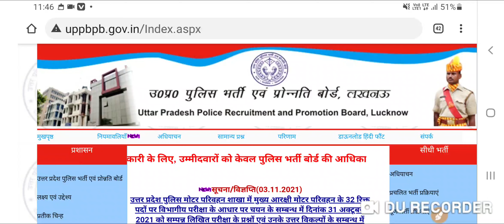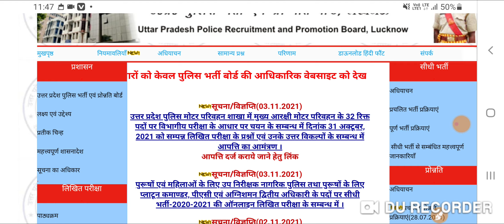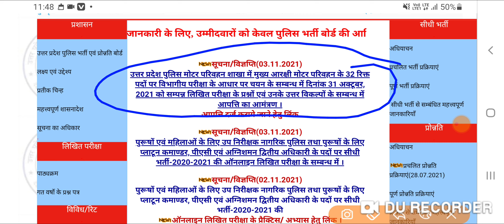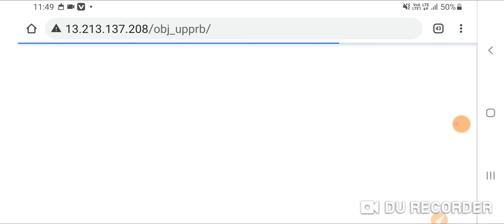UP POLICE NEW VACANCY 2021 | UP POLICE OLD Vacancies | UP POLICE BHARTI NEWS || भर्ती के संबंध में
UP POLICE NEW VACANCY 2021 | UP POLICE CONSTABLE 25000+ New Vacancies | Complete Detail

Testbook पर टेस्ट सीरीज खरीदने के लिए हमारे Code का प्रयोग करें और पाए धमाके दार छूट

299 की सीरीज 209 मे इसी तरह सभी पर छूट पाए। डाउनलोड करें TESTBOOK TEST SERIES APP NOW.

टेस्ट खरीदने के लिए डाउनलोड करें और हमारे

CARRIER50